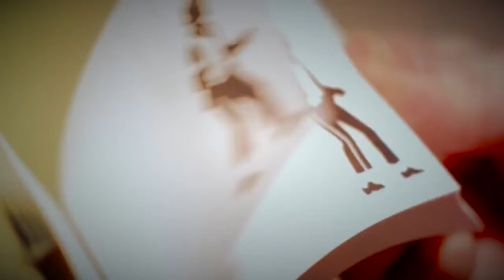Malungo - Eu boto fé (Blumenau)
BANDA: Malungo
CIDADE: Blumenau
VIDEOCLIPE: Eu boto fé

MALUNGO faz música pra tocar as pessoas e pra balançar (não apenas com o “corpicho”). Regional, nacional e internacional... pra tudo tem espaço no “Batuque.Balanço.Groove” (2013) – primeiro disco do quarteto. Seja por vontade própria – ou por uma necessidade absoluta de olhar para si e pra quem está a sua volta – a MALUNGO se apropria do pensamento e dos sons de diferentes fontes: pensadores, artistas e, é claro, as pessoas e situações cotidianas são o ponto de partida e chegada da MALUNGO.
O que você quer? Remexer o esqueleto, ouvir uma poesia, refletir, viajar dentro de sua própria cabeça, degustar um bom som?
Então chega mais e vem no clima, MLNG na sintonia!

Formação:
Jaison MLng - Voz e Guitarra
Gilson Maciel "Grooveman"- Baixo
Natan Hostins - Bateria e Backing vocal
Cleber Lima - Percussão, MPC, Synth, Cavaco e Backing vocal

**O videoclipe "Eu Boto Fé" foi produzido em comemoração ao primeiro ano do disco "Batuque.Balanço.Groove".
Gravado em novembro de 2014, na cidade de Blumenau/SC.
Este vídeo é uma produção independente e foi gravado com uma Red Epic e três Go Pro.

Roteiro: Andreas Peter e Malungo
Figurino: General Lyy e Acervo Pessoal
Assistente: Gabriel F.S. Schaefer